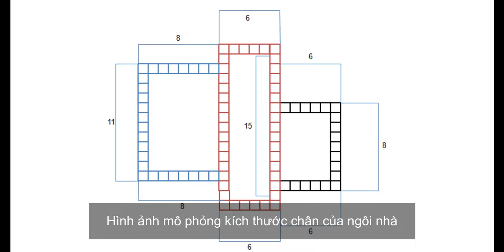Minecraft tutorial: How to build a modern style house in minecraft # 74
- Version 1.14.4
- shaderpacks: BSL_v7.1.04.1
- resourcepacks: 1.14.4.r2